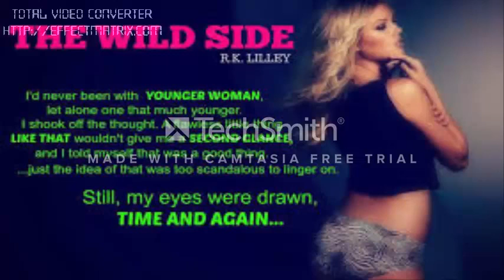The Wild Side Trilogy by R K Lilley Audiobook Part 2